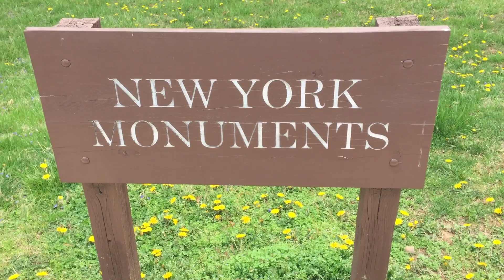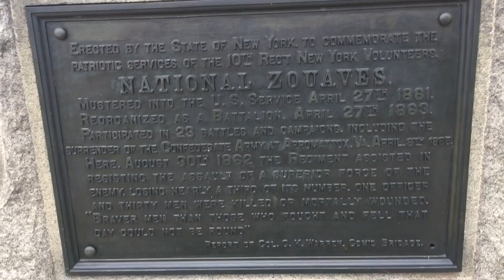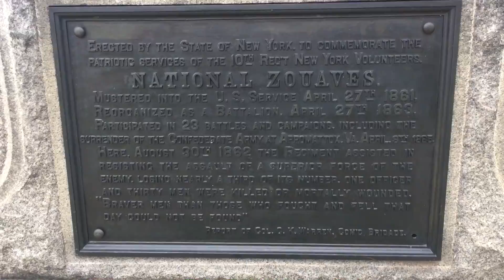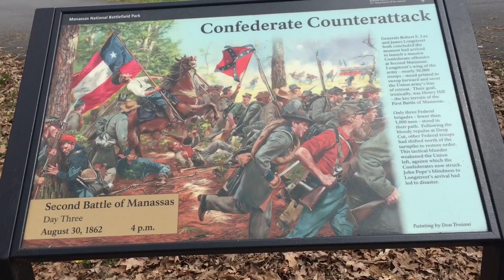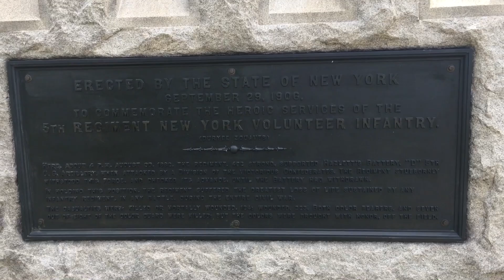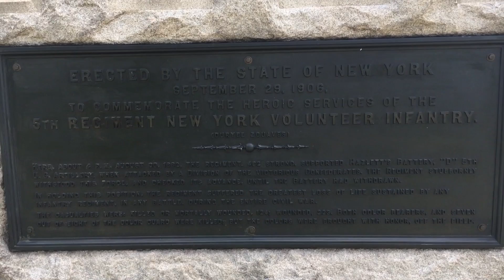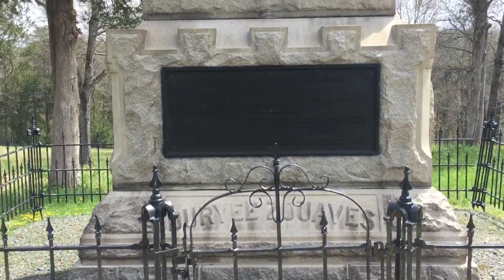PART 1 NEW YORK MONUMENTS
NEW YORK MONUMENTS